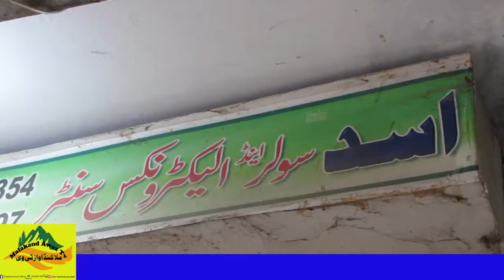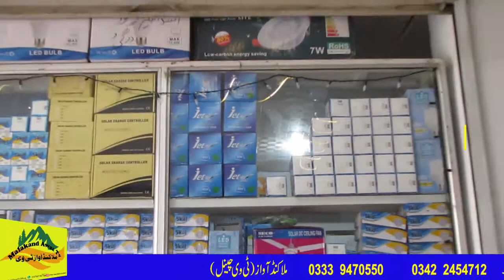اسد الیکٹرانکس اینڈ سولر سسٹم درگئی بازار آمین پلازہ گراونڈ پلور.